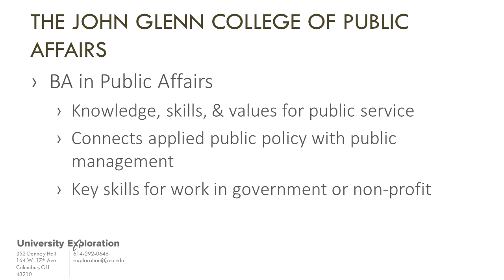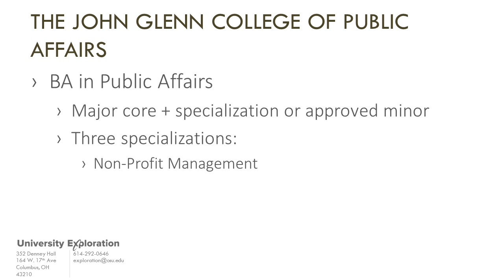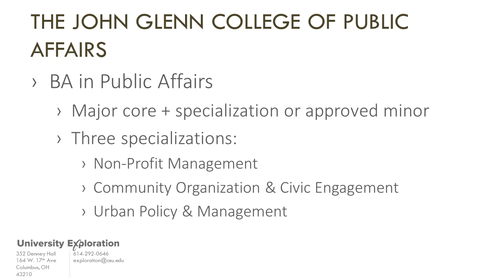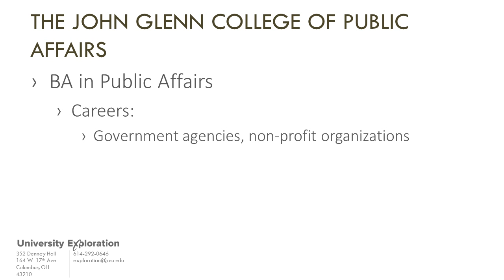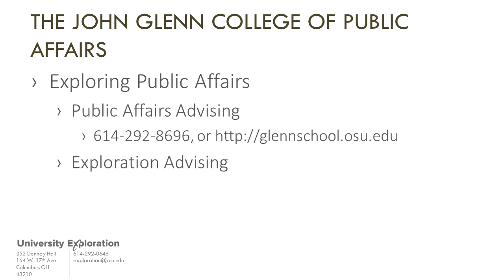College Overview: John Glenn College of Public Affairs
An overview of the Public Affairs major in the John Glenn College of Public Affairs at Ohio State